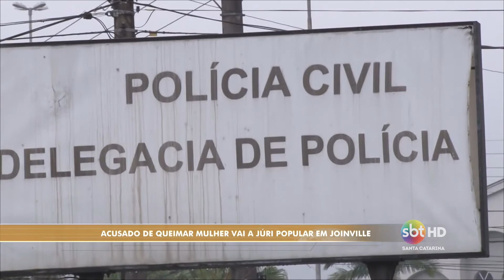Suspeito de queimar mulher com óleo e ácido vai a júri popular em Joinville - Maikon Costa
Lauri Amado de Souza Nery, que é considerado suspeito pelo Ministério Público de ser o responsável por queimar o corpo da ex-companheira, Maria de Fátima Cecílio, será julgado em júri popular marcado para a tarde desta quinta-feira (1°), em Joinville.

Imagens: Oziek Montibeler
Jornal: sbt Meio Dia
Data de veiculação: 01/10/2015